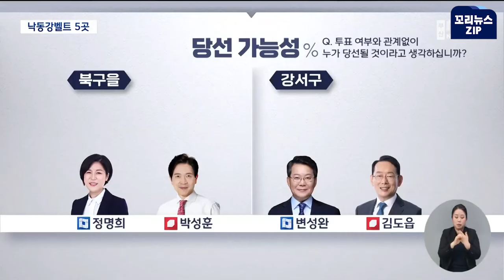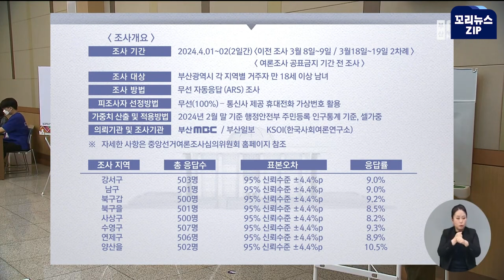꼬리뉴스.zip | D-4 4*10 총선 바로미터 낙동강 벨트 대혼전…여야 지도부 총출동 집중포화 | 뉴스모음집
총선이 나흘 앞으로 다가온 가운데 총선의 바로미터인 낙동강 벨트가 대혼전을 겪고 있습니다.

여야지도부, 사활을 걸고 있습니다.

00:00 낙동강 벨트를 사수하라! 여야 지도부 집중 포화 (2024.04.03/뉴스데스크/MBC경남)
02:46 낙동강 벨트 대혼전 김두관 49.5 김태호 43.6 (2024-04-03,수/뉴스데스크/부산MBC)
05:37 "낙동강벨트도 어렵다" 지지 호소 (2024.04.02/뉴스데스크/MBC경남)
06:09 번갈아 방문한 '낙동강 벨트' 민생 경제로 기싸움 (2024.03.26/뉴스데스크/MBC부산)